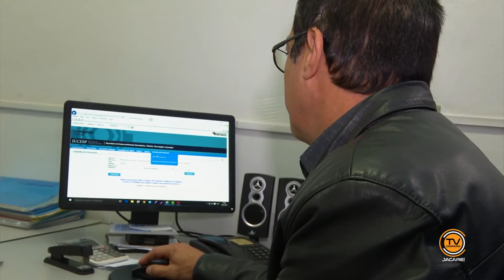Via Rápida Empresa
Via Rápida Empresa diminui tempo de abertura de novos negócios em Jacareí.